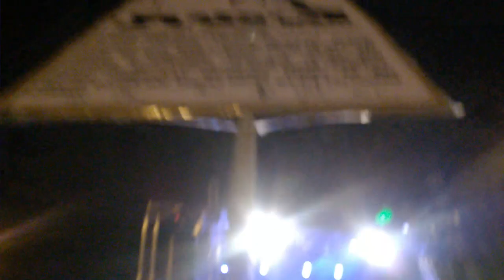Festival svobody 17.11.2016 - Občanský budíček !